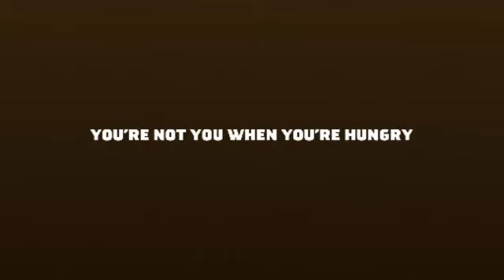Snickers Commercial 2014 Joan Collins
Snickers (stylized in all caps) is a chocolate bar consisting of nougat topped with caramel and peanuts, all encased in milk chocolate.[4] The bars are made by the American company Mars Inc. The annual global sales of Snickers is over $380 million,[5][6][7] and it is widely considered the bestselling candy bar in the world.[8][9]

Snickers was introduced by Mars in 1930 and named after the Mars family's favorite horse. Initially marketed as "Marathon" in the UK and Ireland, its name was changed to Snickers in 1990[10] to align with the global brand, differentiating it from an unrelated US product also named Marathon. Snickers has expanded its product line to include variations such as mini, dark chocolate, white chocolate, ice cream bars, and several nut, flavor, and protein-enhanced versions. Ingredients have evolved from its original formulation to adapt to changing consumer preferences and nutritional guidelines. Despite fluctuations in bar size and controversies around health and advertising, Snickers remains a prominent snack worldwide, sponsoring significant sporting events and introducing notable marketing campaigns.